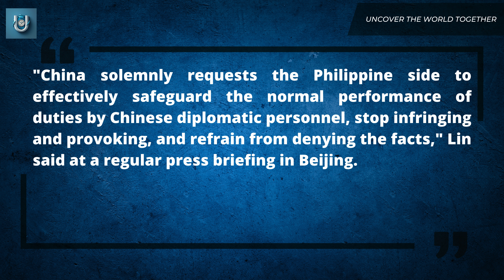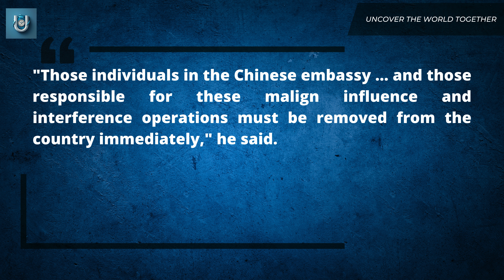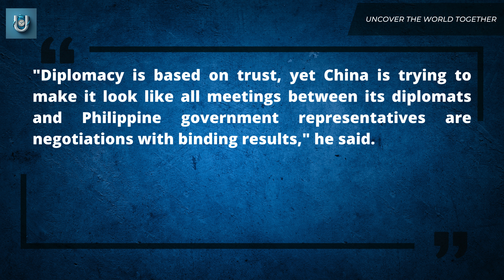Philippines calls for expelling Chinese diplomats as South China Sea row escalates